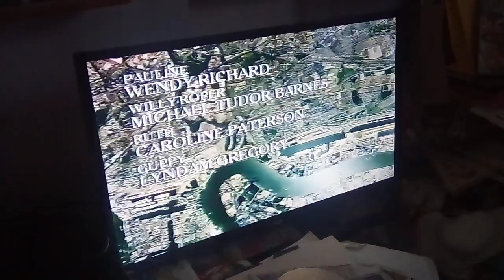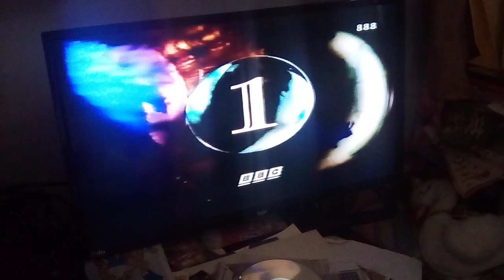BBC one continuity and promos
End of eastenders and some promos.